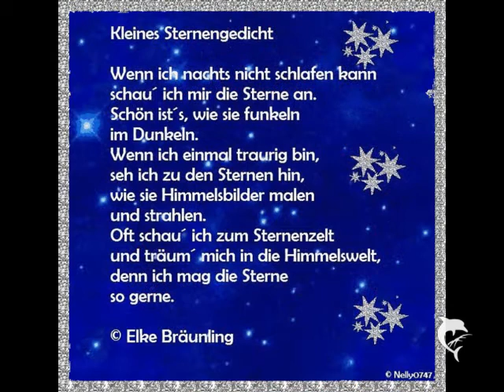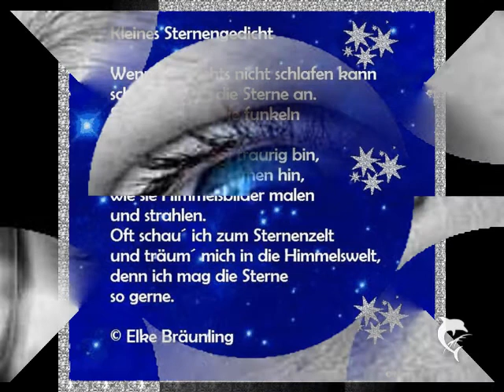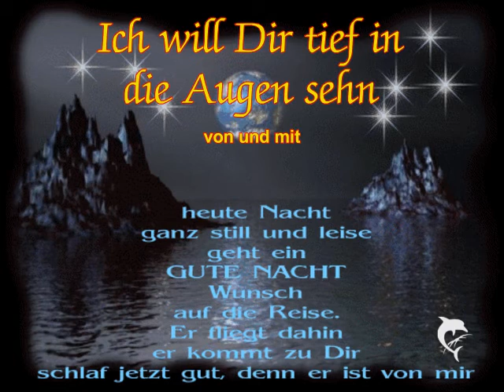Ich will Dir tief in die Augen sehn!